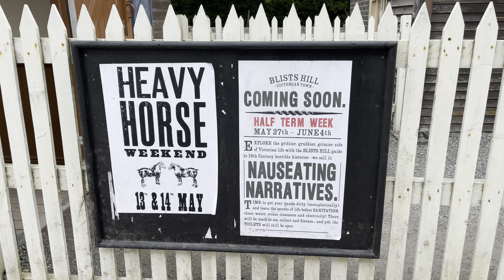Blists Hill Victorian Town Heavy Horse Weekend 2023 - 4K Cinematic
Enjoy this video capturing the Heavy Horse Weekend at Blists Hill Victorian Town.

Thanks to all those who contributed to its success.

Your likes, comments and subscription is helping us to grow our channel.

SOUNDTRACK:
Song of the Lonely Mountain from “The Hobbit: An Unexpected Journey” by Neil Finn, Apple Music 2012.

Copyright©️SHIRE AND CARRIAGE HORSES Official & Gabriela Demeterova